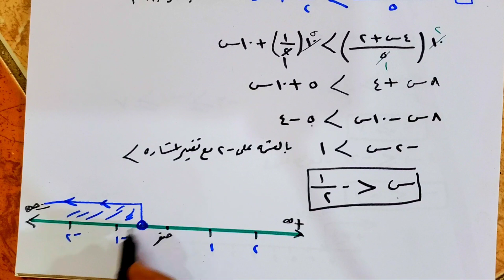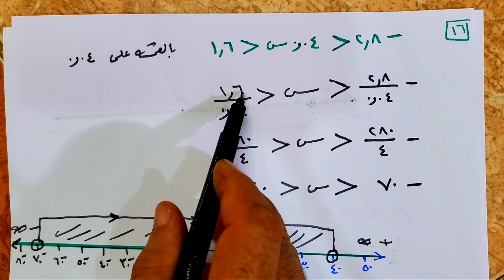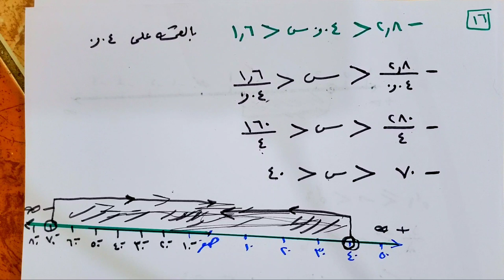حل المتراجحات صفحة 121 رياضيات الصف الثامن المنهج اليمني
للمزيد من حلول واجابات تمارين وأسئلة رياضيات الكتاب المدرسي
حلول واجابات أسئلة وتمارين رياضيات الصف الثامن الكتاب المدرسي
حل المتراجحات